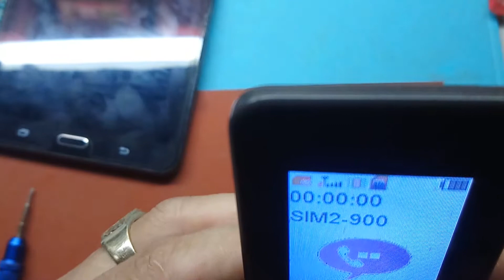Khắc phục loa điện thoại bị rè nghe nhỏ.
Học sửa chữa điện thoại tại nh.